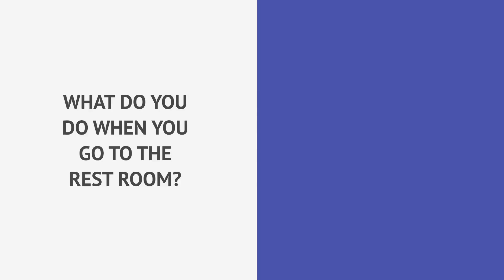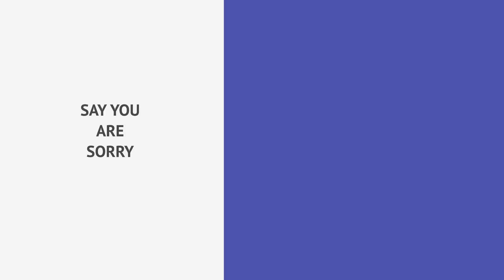What are Manners?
In this short animation, we teach kids about manners. This is a snippet from our What are Manners Anyway? Kids course.